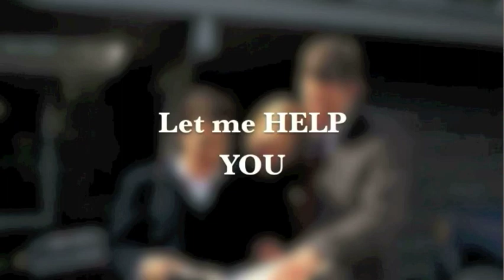Clarence Williams, Realtor, Rodeo Realty Fine Estates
Clarence Williams - Rodeo Realty Fine Estates